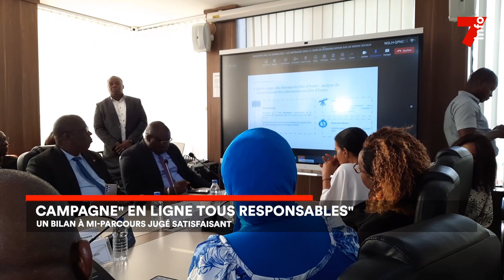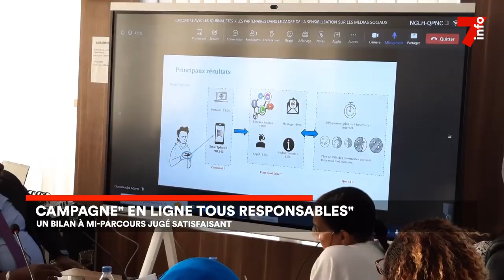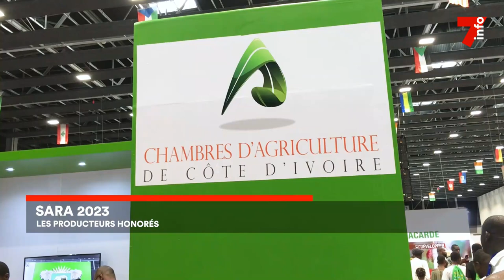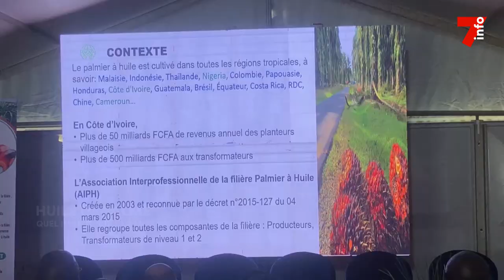Le 7 minutes du 9 octobre 2023 (édition du 19h)